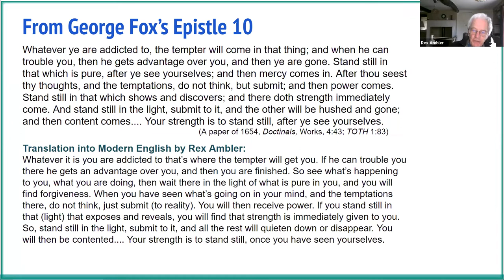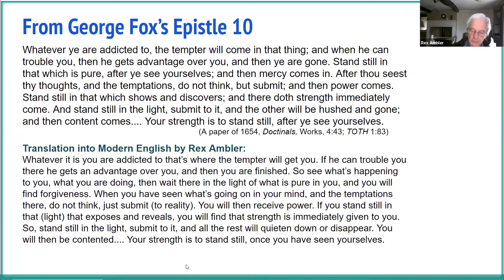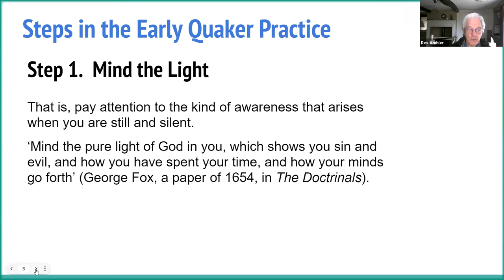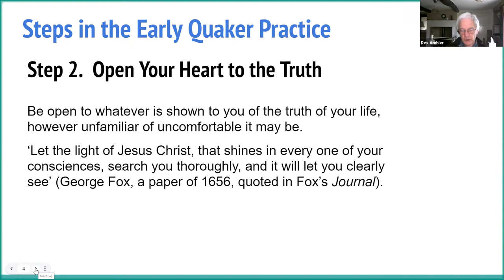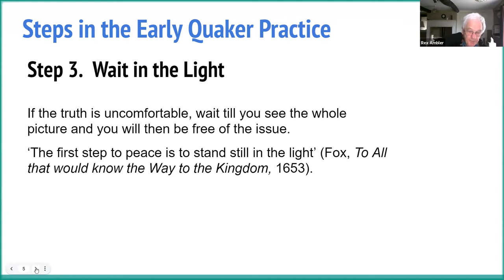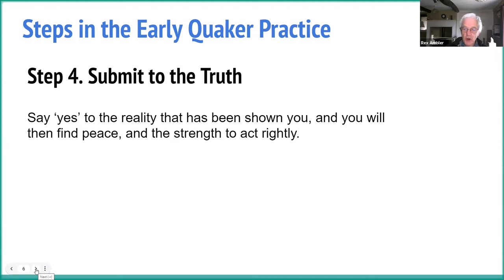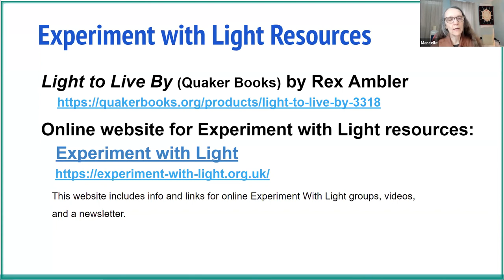Exploring Spiritual Practices: Rex Ambler Conversation and Meditation with Marcelle Martin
As part of the fall 2021 online course Exploring Spiritual Practices, lead teacher Marcelle Martin invites the prolific Quaker author Rex Ambler to join her for conversation and a guided meditation. This recording provides listeners with a way to experience Rex's Experiment with Light first hand.

Contents of this video:
00:00 Introduction
01:59 Rex Begins speaking
30:05 Marcelle begins leading meditation
1:11:52 Marcelle begins conclusion, Rex takes questions from audience